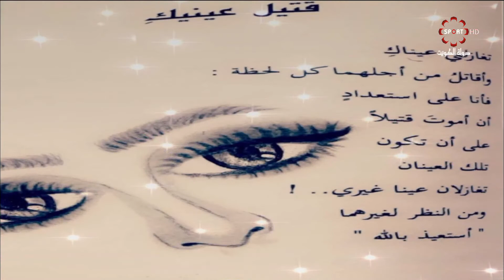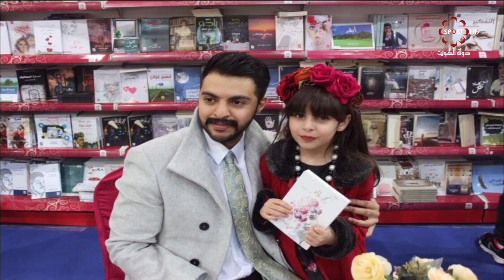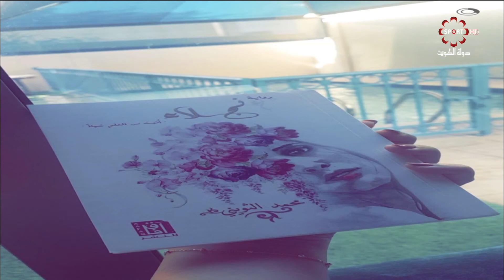برنامج بروفايل شبابي - الاربعاء 6 / 6 / 2018